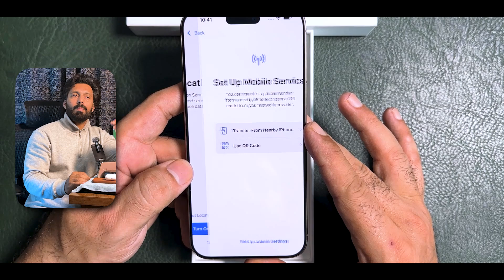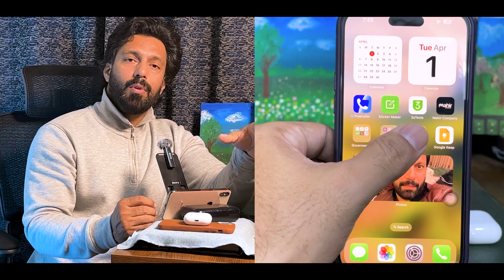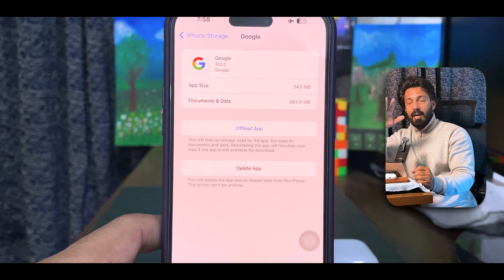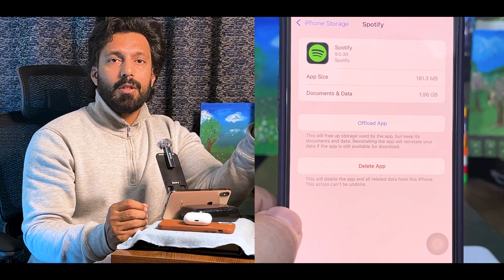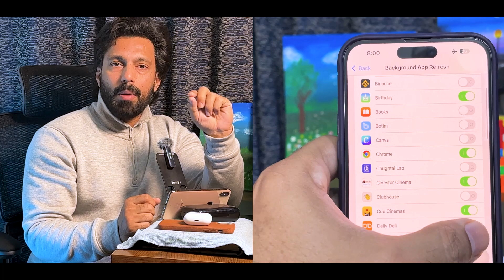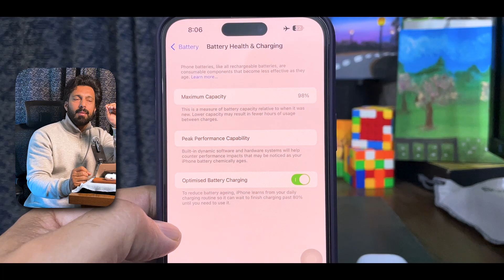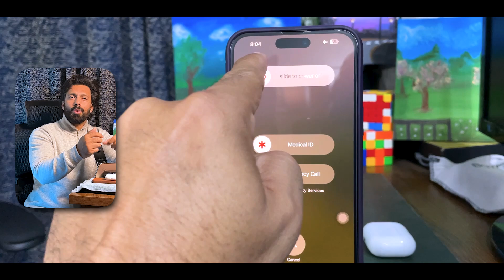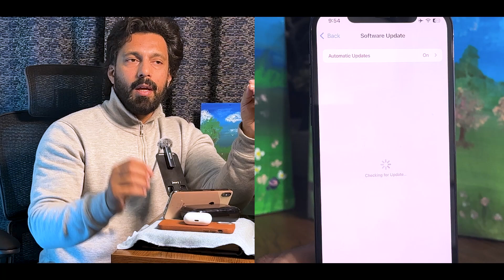How to Fix a Slow iPhone and Make It Super Fast!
Is your iPhone slow, lagging, or getting stuck? In this video, I’ll show you simple and effective ways to speed up your iPhone. Over time, iPhones slow down due to background processes, storage issues, and software updates. But don’t worry! By following these easy steps, you can make your iPhone super fast again. From clearing cache to optimizing settings, these tips will improve performance, make apps more responsive, and enhance your user experience.

How to Speed Up Your iPhone and Fix Lag Issues Easily

Boost Your iPhone’s Speed Instantly with These Easy Fixes!

Is Your iPhone Lagging? Boost Its Speed with These Tricks!

Fastest Ways to Fix a Slow iPhone and Improve Performance!